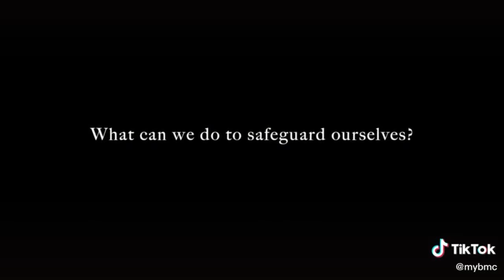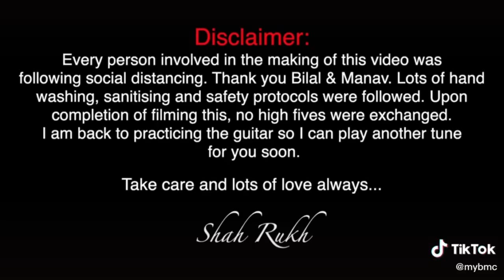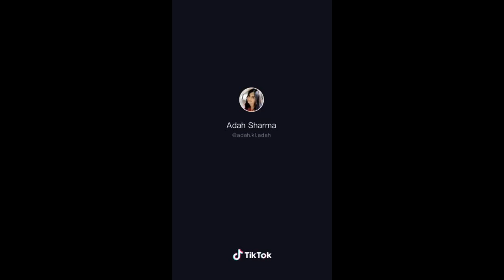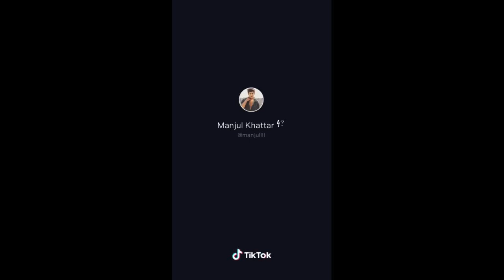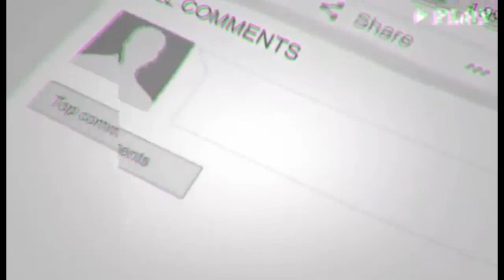TikTok Viral Challenge Has Celebrities Taking Part 🇮🔥